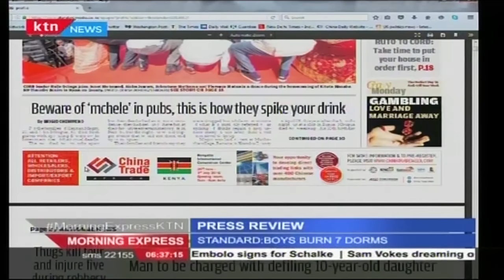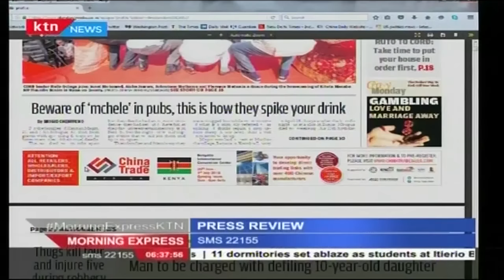They are likely to put this kind of "mchele" in your drink while at a pub